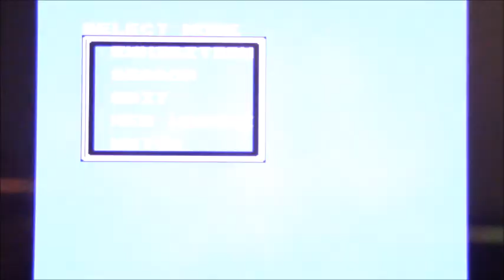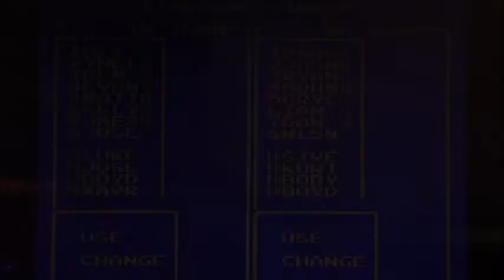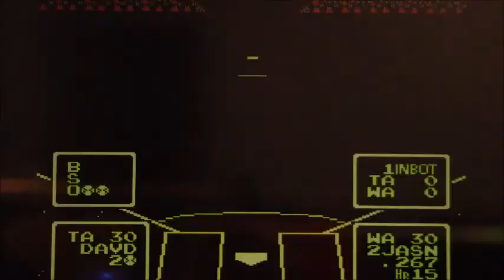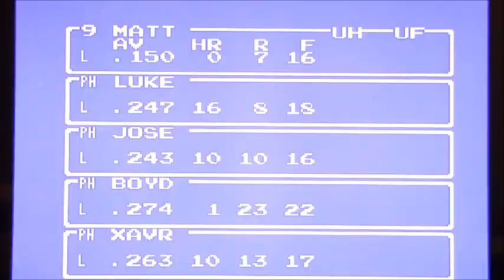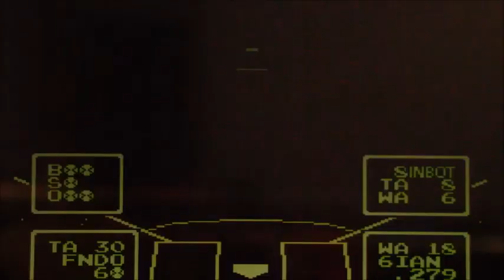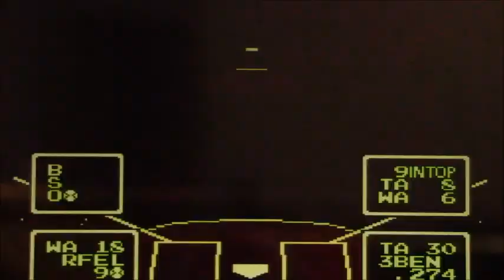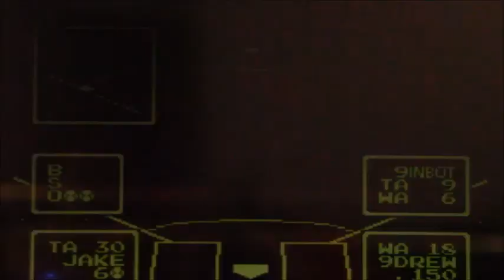Nintendo Gameplay - Baseball Simulator 2013 (Hack) Tampa Bay Rays at Washington Nationals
I purchased a Raspberry Retro Pi in early 2018 so I was just going through all the games, mods and hacks looking for games to play and I found this Baseball Simulator hack, it says it's from 2013 so I decided to have a little fun and play the game.